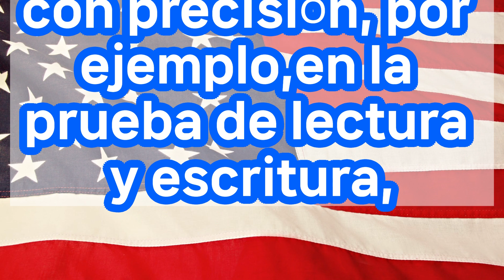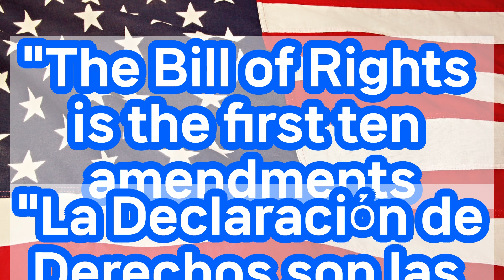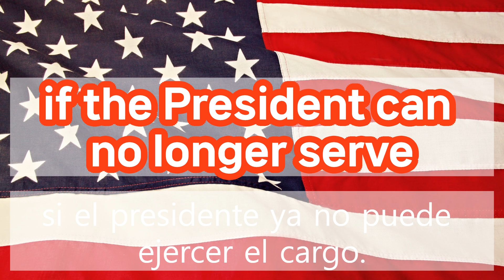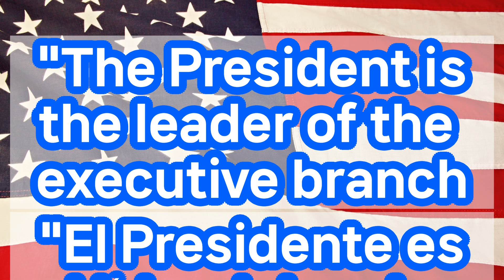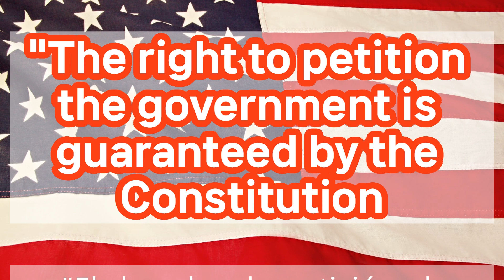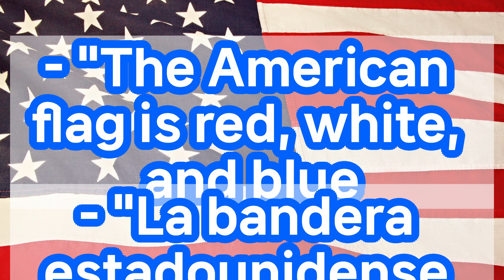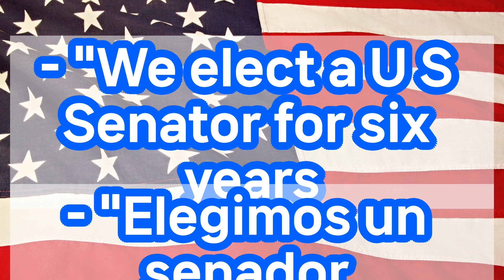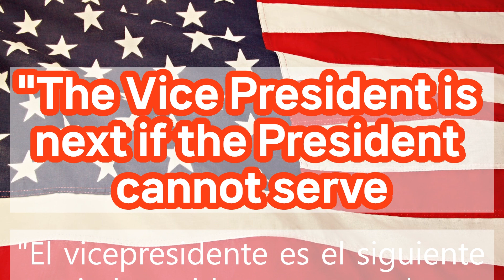2024 Ace Your US Citizenship Test with Reading and writing Tips with English & Spanish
Perfecting your Reading and writing Skills for the US Citizenship test